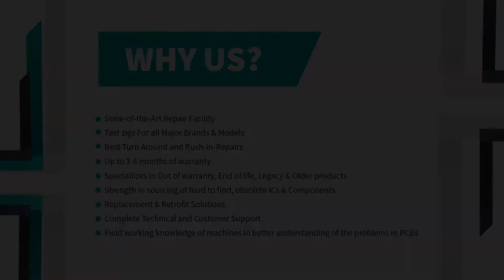Repair of YASKAWA VARISPEED Drive 616PC5 | Advanced Micro Services Pvt. Ltd.